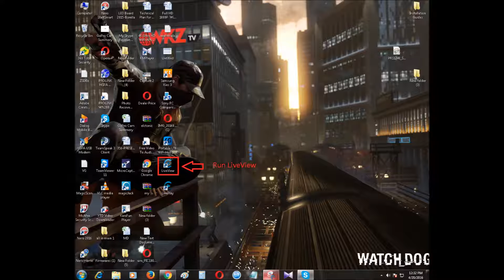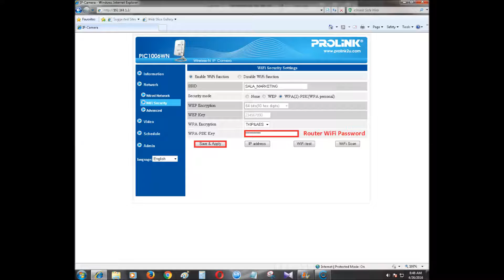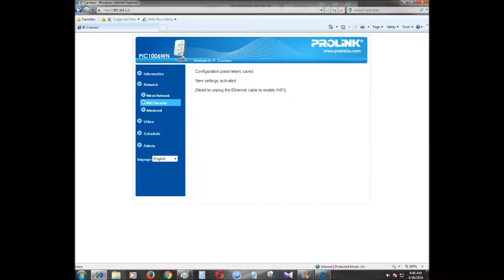Prolink PIC1006WN Camera setup